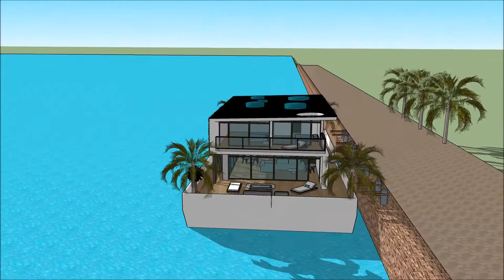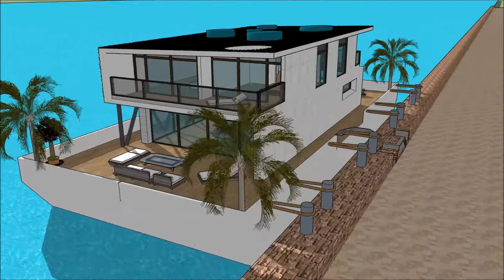πλωτό σπίτι με βιτρίνα πολυτελές αρχοντικό σπίτι νερού Αρχιτέκτων σύγχρονη αρχιτεκτονική Sketchup σπ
The floating house villa houseboatzania launching an innovative high-end luxury yacht floating house villa mansion home design potentially as a display of exhibition of the πλωτό σπίτι με βιτρίνα πολυτελές αρχοντικό σπίτι νερού Αρχιτέκτων σύγχρονη αρχιτεκτονική Sketchup σπ.

The collection of the Floating house villa houseboatzania concept of πλωτό σπίτι με βιτρίνα πολυτελές αρχοντικό σπίτι νερού Αρχιτέκτων σύγχρονη αρχιτεκτονική Sketchup σπ consists of high luxury and architectural art pieces in minimalism combined with living on the waterfront of the harbour.

The floating house villa mansion yacht design has the basis to sustain living with high standards and contemporary structural design - πλωτό σπίτι με βιτρίνα πολυτελές αρχοντικό σπίτι νερού Αρχιτέκτων σύγχρονη αρχιτεκτονική Sketchup σπ with numerous of prospects for excessive living and celebrating the desire of life worldwide: